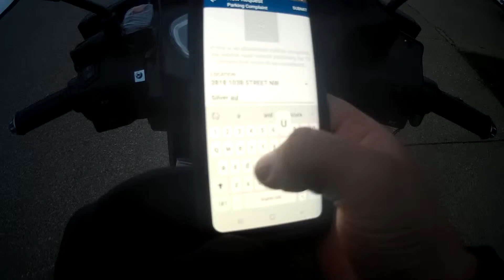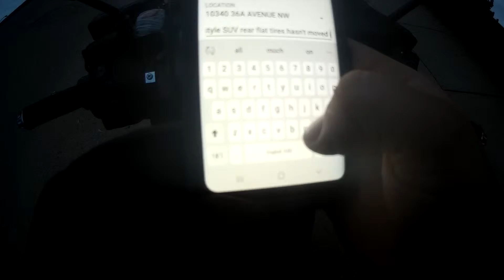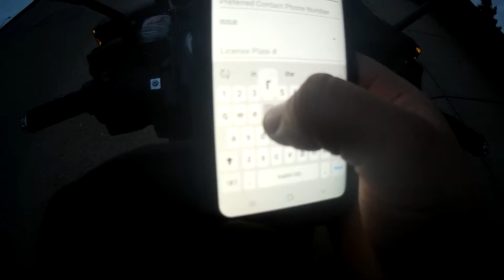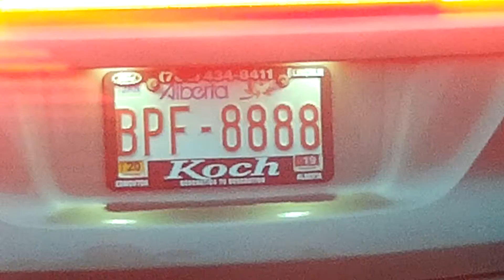- WORLDS MOST STUPIDEST PEOPLE